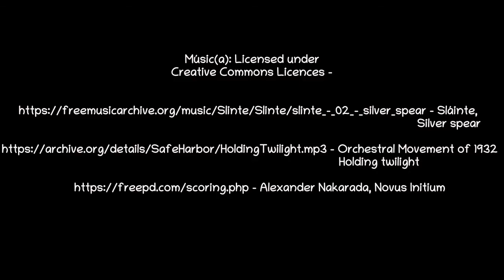Curry in the countryside (and hammock wild-camp) – El curry en el campo (y campamento en hamaca)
A visit to a familiar place along a different route, to escape urbanity, cook a meal from scratch, partake of the outdoors, it's sounds and scents, and sleep in the open air - see the recipe below (it's very easy).
It is hoped it brings some measure of enjoyment, as filming it was most enjoyable, and thanks for taking a gander.

Una visita a un sitio bien-conocido por una ruta diferente, para escapar de la vida urbana, cocinar una comida desde cero, participar en el aire libre, con todos sus sonidos y olores, y dormir abajo de las estrellas - ver la receta a continuación (es muy fácil).
Se espera que aporte alguna medida de disfrute, ya que la filmación fue de lo más agradable, y gracias por echar un vistazo.

Chicken Tikka Masala (for 2)
25g of butter (or ghee)
50g of cream or yoghourt (forgotten on this occasion!)
300g of fresh blended tomatoes (or tinned tomatoes)
2-3tsps of Tikka Masala powder
2 tsps of coriander
1 green chilli, sliced
1 (odd shaped) pepper, chopped
1 chicken breast
2 cloves of garlic
½ a red onion
wine for liquid (!)

the Rice
50g of basmati rice per person
25g of butter (or ghee)
½-1tsp of turmeric (or saffron)
50g of dessicated coconut
½ a red onion finely chopped
2 tbsps of dried fruit

Tikka Masala de Pollo (para 2)
25g de mantequilla (o ghee)
50g de crema(nata), o yogurt (¡olvidado en ésta occasión!)
300g de tomates batidos (o de lata)
2-3 ctas de Tikka Masala en polvo
2 ctas de cilantro
1 chile verde (de árbol, jalapeño etc) picado finamente
1 pimiento (mal formado) picado
1 pechuga de pollo
2 dientes de ajo
½ cebolla roja rebonada
vino para líquido(¡!)

el Arroz
50g de arroz basmáti por persona
25g de mantequilla (o ghee)
½-1 cta de cúrcuma (o safrán)
50g de coco rallado
½ cebolla roja picada
2 cras de frutos secos